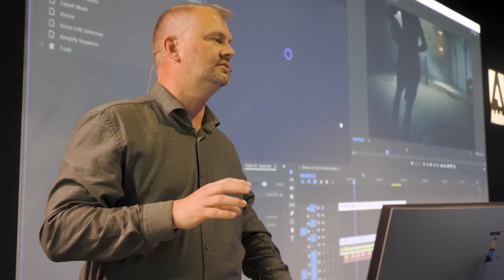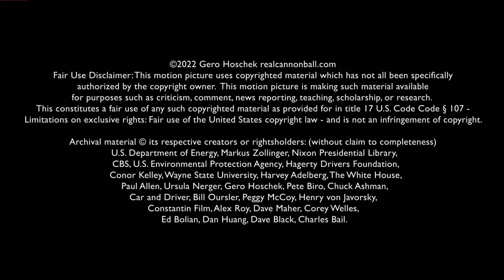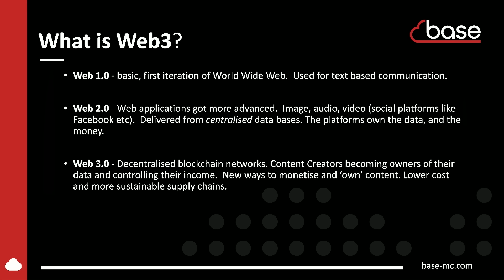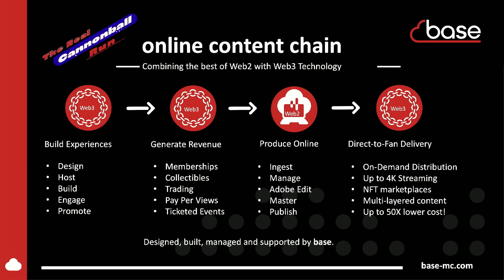Accelerating Adobe Post-Production for "The Real Cannonball Run" | Adobe Video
Hear how base, a cloud services provider for digital media content, is working with the producer and director of "The Real Cannonball Run" to create the feature documentary using a cloud-based all Adobe workflow.